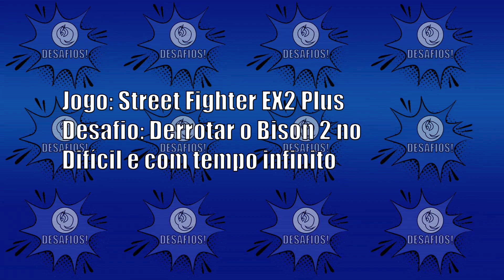Desafiei o Bison Enc@pet@do do Street Fighter EX2 Plus e levei uma surra!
Estamos de volta com mais um desafio! Hoje eu revisitei o clássico Street Fighter Ex2 Plus para desafiar um dos Bisons mais difíceis de todos os tempos. Nem preciso dizer que levei uma surra! Confira neste vídeo top demais o que aconteceu!